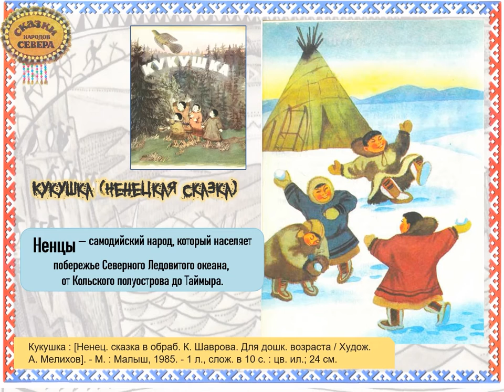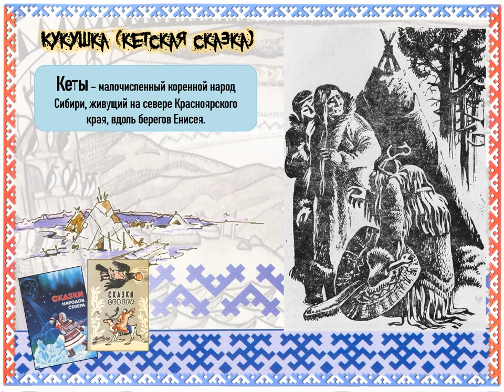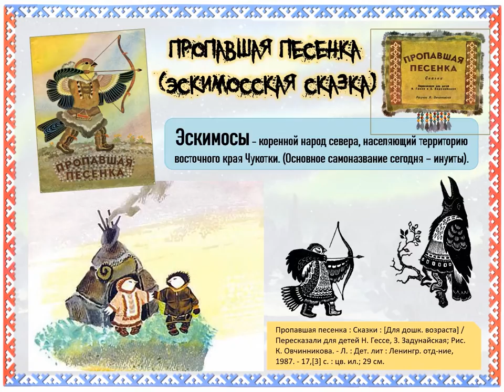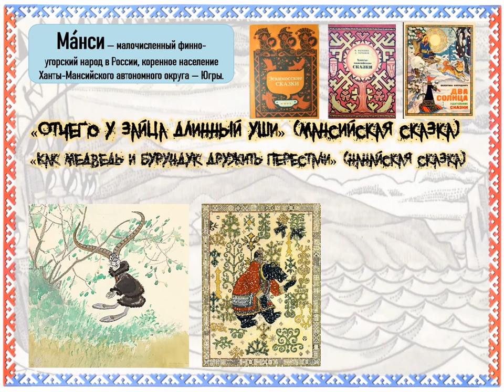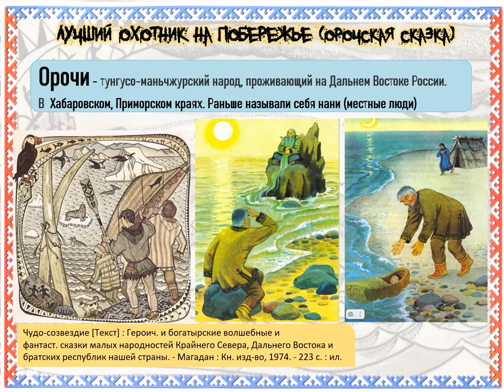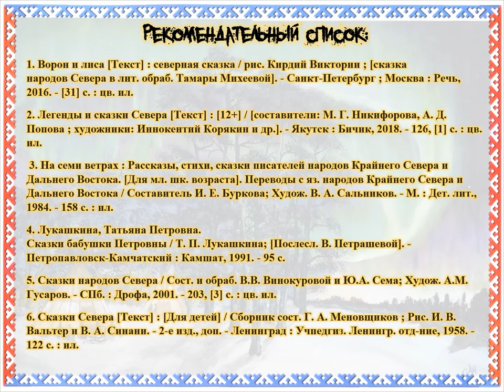Сказки северного сияния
Детская библиотека № 9 округа Майская горка представляет обзор сказок народов Крайнего Севера.Больше интересных мероприятий на нашем сайте Библиотеки Архангельска